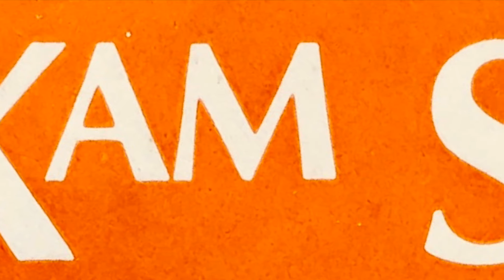Kam Sha - Epitaph